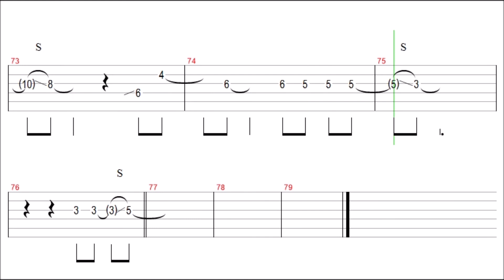Roberta Flack - Killing Me Softly With His Song Guitar Tab+BackingTrack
" Killing Me Softly With His Song " Guitar Tutorial

Roberta Flack - Killing Me Softly With His Song